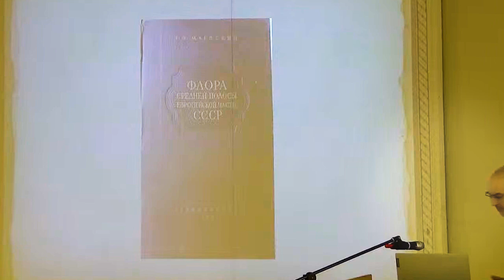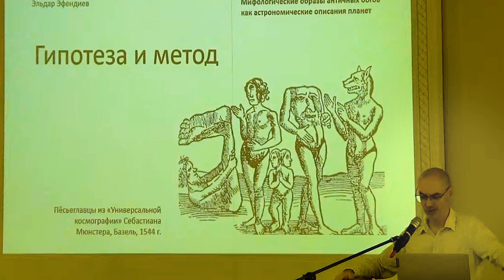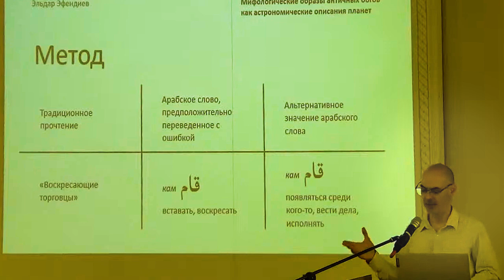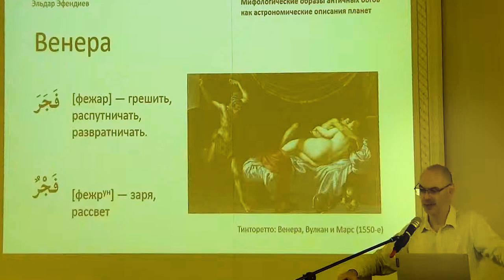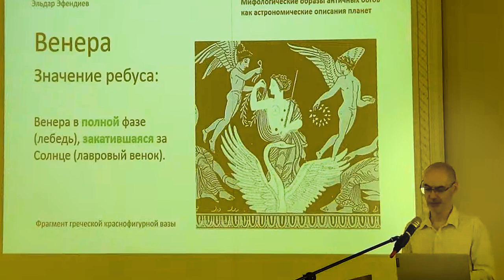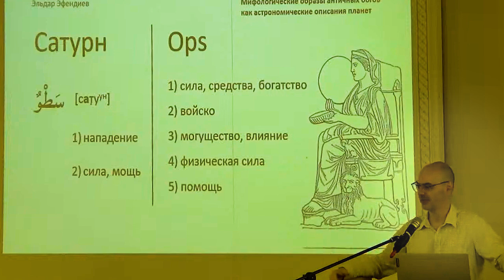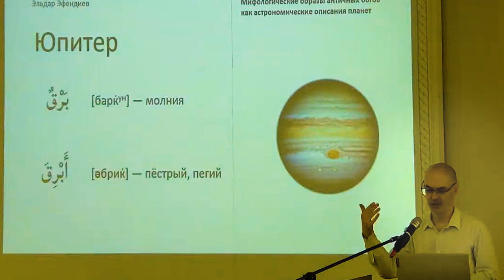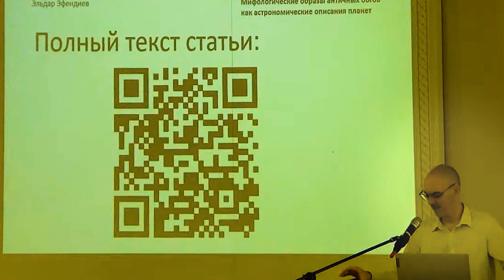Эльдар Эфендиев. Доклад на морозовских чтениях в честь 170-летнего юбилея. Борок Ярославской обл.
Тема доклада: "Мифологические образы "античных" богов как астрономические описания планет, требующие наблюдения в телескоп"